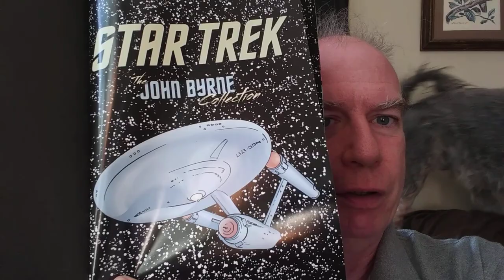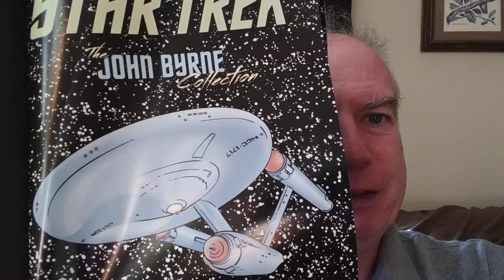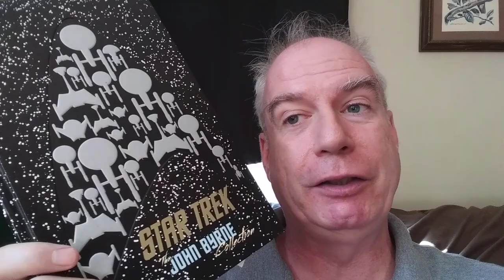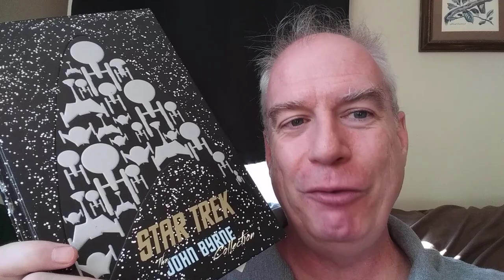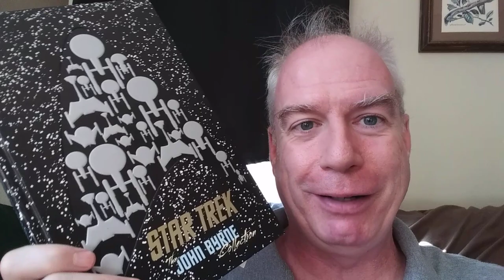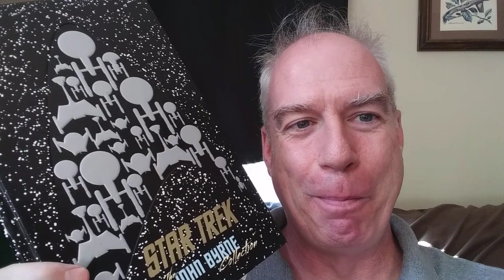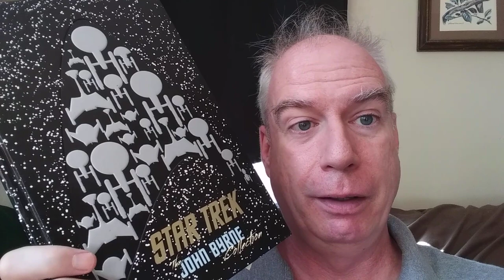BookTrek 2021: The John Byrne Collection!